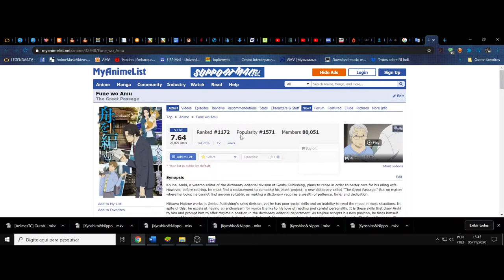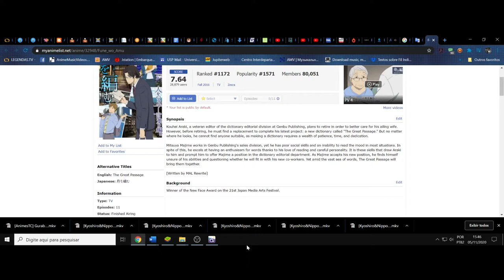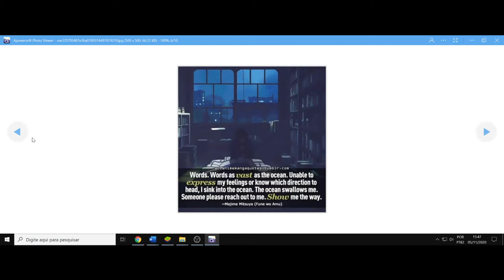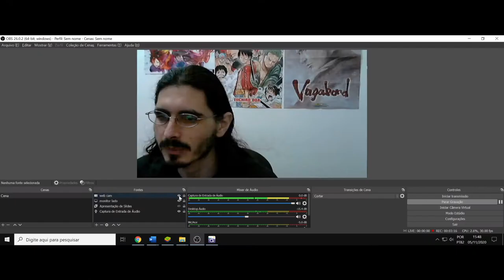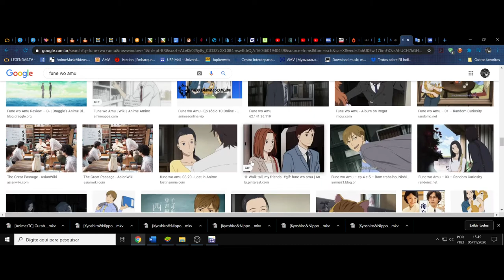(AF) Majime Mitsuya. Fune wo Amu. À deriva através do colossal da existência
Majime mitsuya diz a seguinte frase: Palavras. Palavras tão vastas quanto o oceano. Incapaz de expressar meus sentimentos ou saber que direção tomar, afundo no oceano. O oceano me engole. Alguém, por favor, entre em contato comigo. Mostre-me o caminho.
Em inglês: Words. Words as vast as the ocean. Unable to express my feelings or know which direction to head, i sink into the ocean. The ocean swallows me. Show me the way.